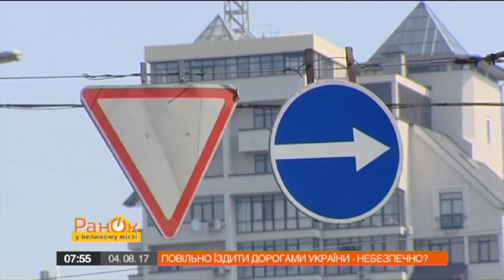Кабмин хочет снизить скорость движения в населенных пунктах до 50 км / ч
Кабинет Министров Украины планирует снизить максимальную скорость движения в населенных пунктах до 50 км / ч. Это европейская норма, но как за ее выполнением будут следить в Украине – не понятно. Поскольку времени заниматься регулированием дорожного движения в полицейских нету.